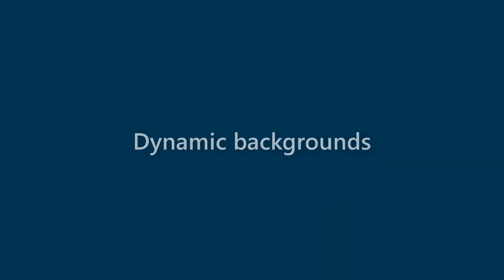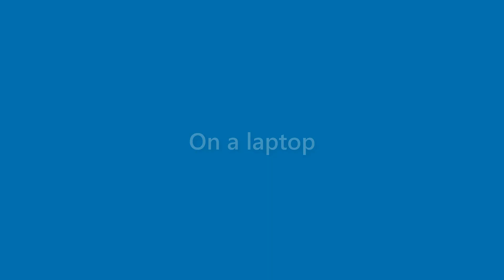Kirk Pope - appearance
Name Look - Kirk Pope - appearance. In this video we present "Kirk Pope" name look and feel in various scenarios.
This video will cover:
How does "Kirk Pope" look as a personal letterhead?
How does "Kirk Pope" look on a business card?
How does "Kirk Pope" look on a computer/laptop screen?
How does "Kirk Pope" look with different background colors?
How does "Kirk Pope" look with various fonts?